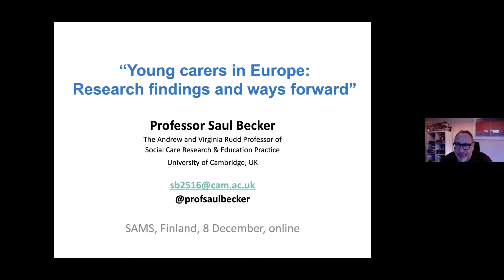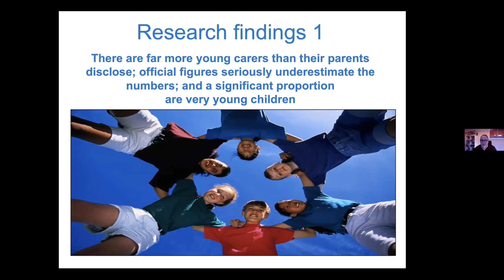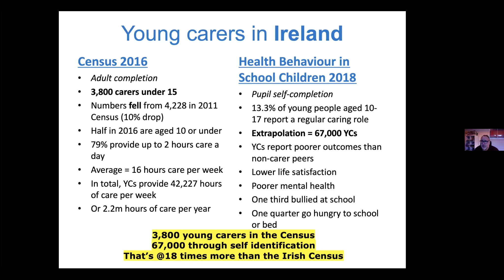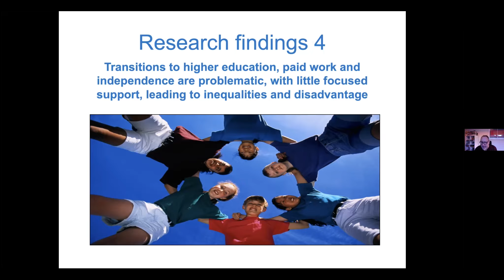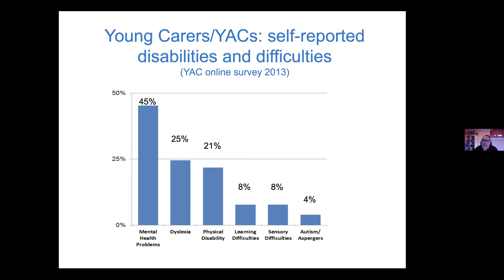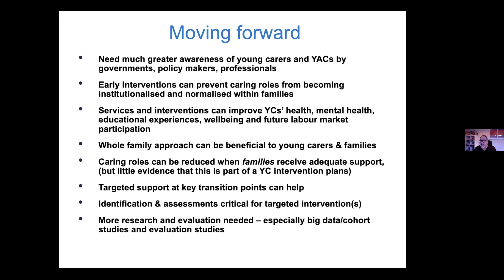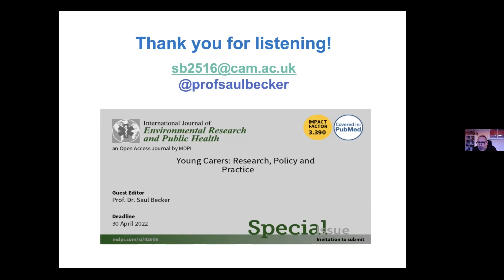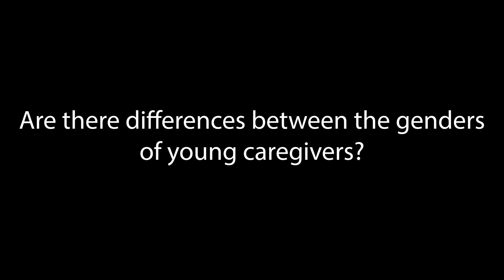Frukostsnack om funktionshinder: Unga omsorgsgivare | Saul Becker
Frukostsnack om funktionshinder: Dubbla roller

Frukostsnack om funktionshinder: Barn och unga som omsorgsgivare 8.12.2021

År 2021 ordnades SAMS juridiska ombuds årliga funktionsrättsseminarium som en Frukostsnack om funktionshinder-serie med temat dubbla roller.

Vi diskuterade om barn och unga som befinner sig i en situation där de blivit omsorgsgivare. Hur brett förekommande är problemet i Finland och internationellt? Vilka förhållande leder till situationen? Bland annat dessa frågor diskuteras på evenemanget.

Talare på evenemanget:
- Saul Becker, professor vid University of Cambridge och ambassadör för Carers Trust
- Jonna Skand, sakkunnig vid Folkhälsan och ordförande för Suomen omaishoidon verkoston työvaliokunta (Arbetsutskottet för Nätverket för Närståendevård i Finland)
- Eva Granholm som skrivit sitt slutarbete om ämnet.